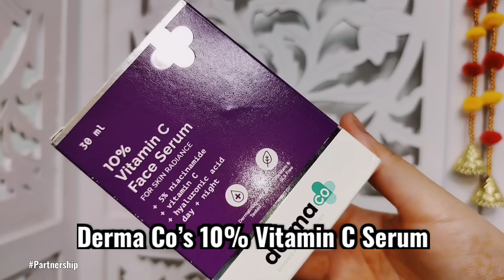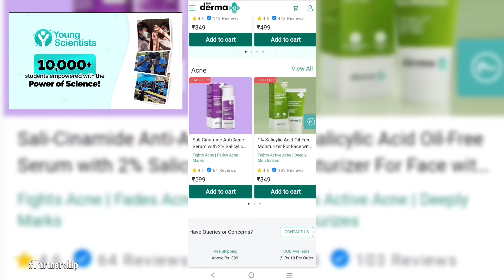Just use 2 products daily & get rid off dark spots & pigmentation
TDC YT description for 10% Vitamin C Serum + 1% Hyaluronic Sunscreen Aqua Gel (80g)